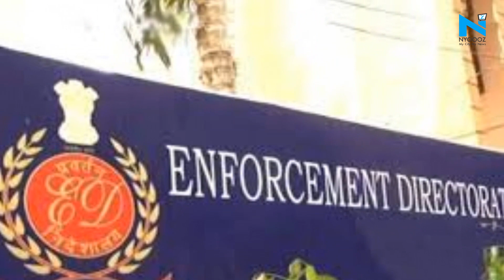INX Media case: Delhi court allows ED to question Chidambaram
A Delhi court on Thursday allowed the Enforcement Directorate to interrogate former finance minister P Chidambaram in Tihar jail on November 22 and 23 in connection with the INX Media case.  Special Judge Ajay Kumar Kuhar passed the order on a plea filed by the agency.